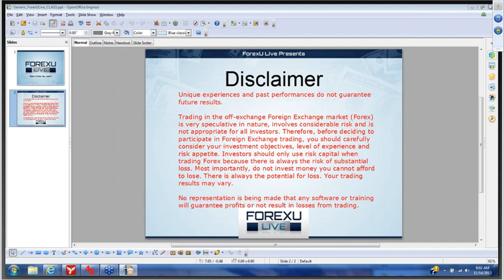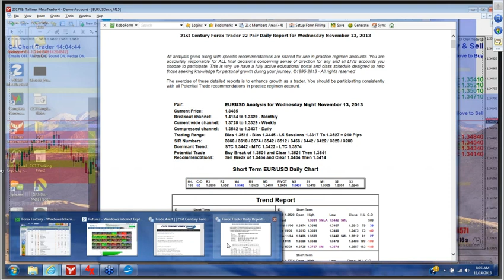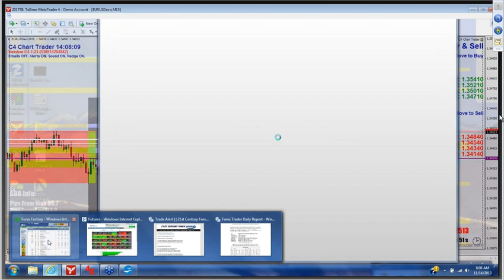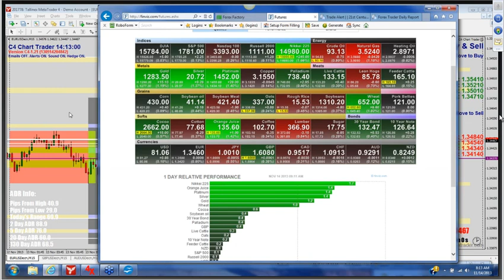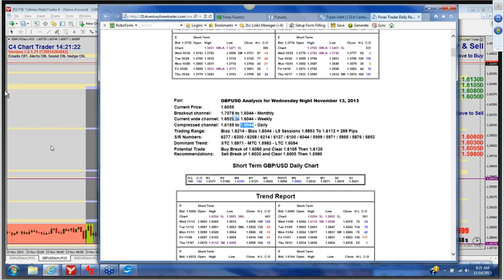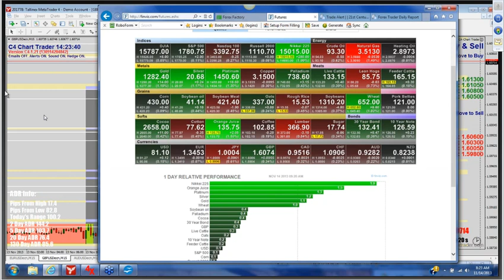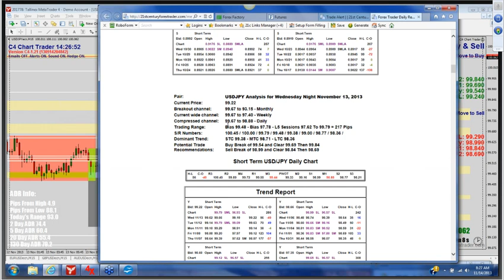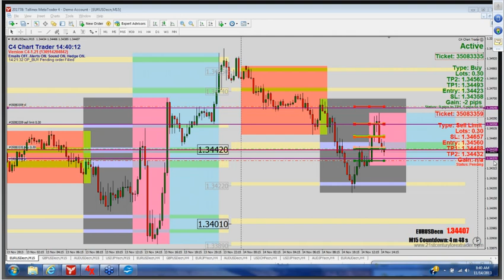Forex U Live Training Class 11 14 13